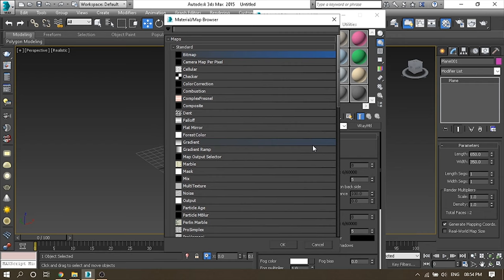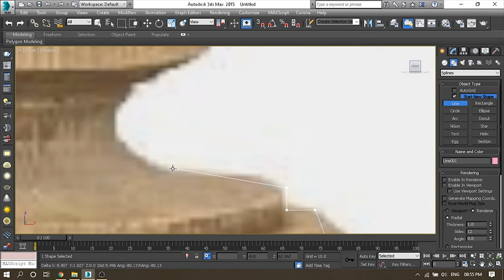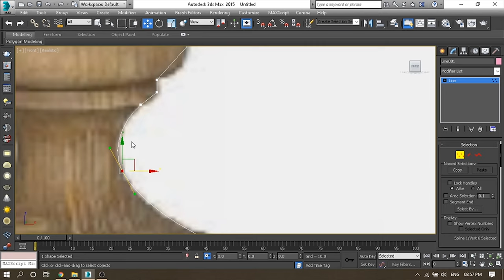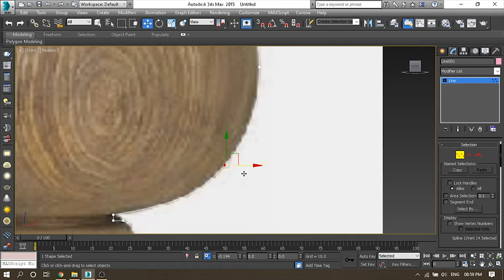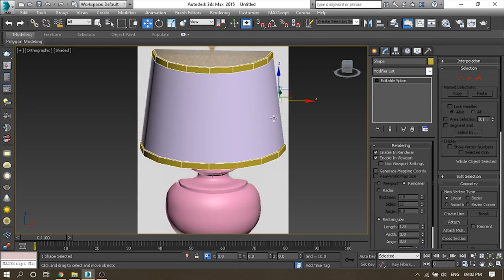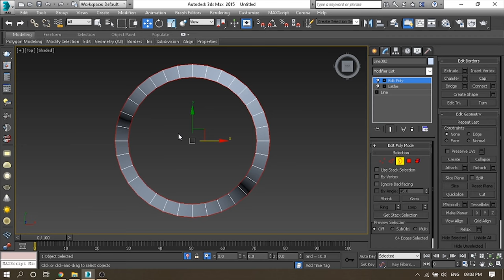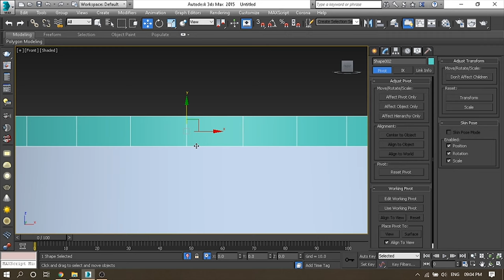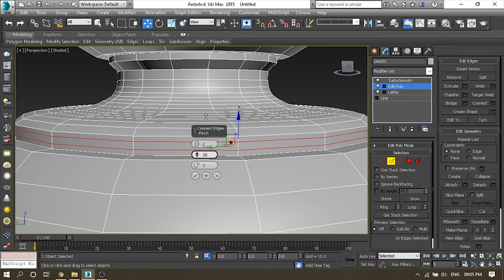Lamp Modelling in 3Ds Max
Hello Everyone, I hope this video helps you in the Modeling Table lamp.

SUPPORT FOR MORE INTERESTING VIDEOS

Company           : HP
Processor         : i5-6200 CPU @ 2.30GHz
GPU                   : GeForce GTX 1060
RAM                  : 8 GB
MY CHANNEL  : Virtual Pixels

I do not take credits for any song, music, or any other copyright things in my videos that belong to its rightful owner so if you want me to remove things that might belong to you then contact me on my business email id and I will remove it.